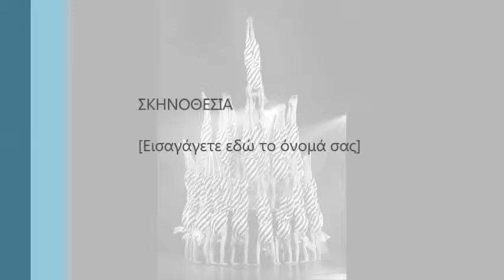Ρυθμική Γυμναστική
Βίντεο φτιαγμένο από την Λίλα της Ε' τάξης, για την ρυθμική, στα πλαίσια του μαθήματος ΤΠΕ μαθαίνοντας την επεξεργασία βίντεο με το Movie Maker.